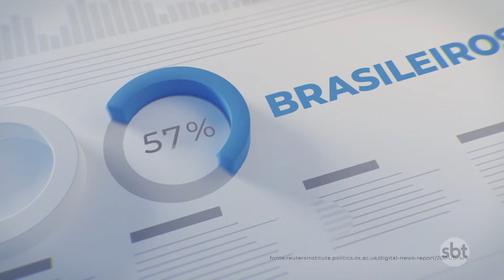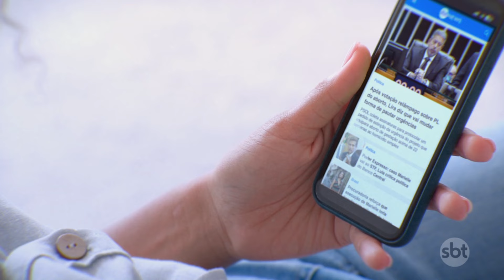Aeroporto franco-suíço é evacuado por 'alerta de bomba' na França | Primeiro Impacto (26/07/24)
O aeroporto franco-suíço de Basileia-Mulhouse, na França, precisou ser evacuado na manhã desta sexta-feira (26) por suspeita de bomba. O alerta aconteceu poucas horas depois de um ataque coordenado ter causado a interrupção de trens de alta velocidade em Paris. Nesta sexta, acontece a aguardada cerimônia de abertura dos Jogos Olímpicos de Paris 2024.